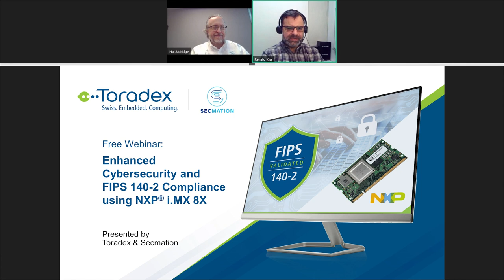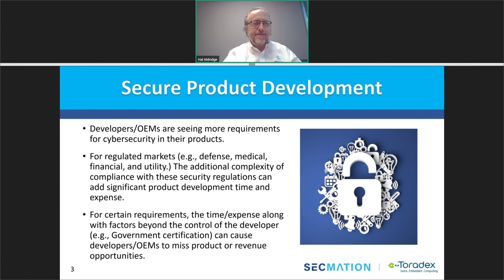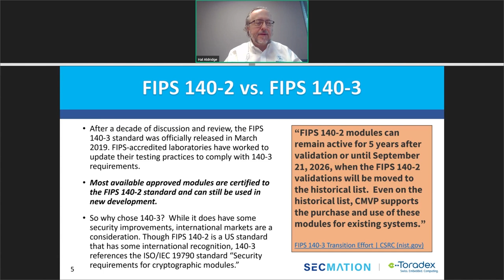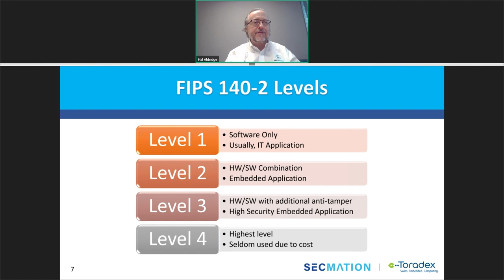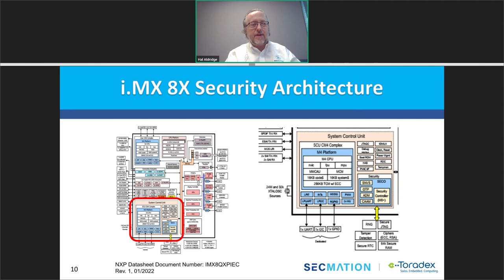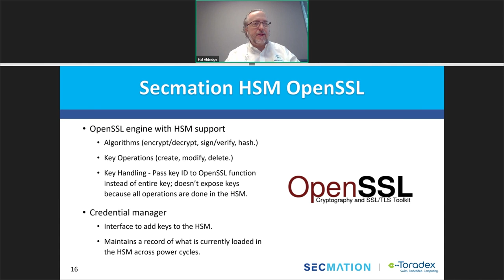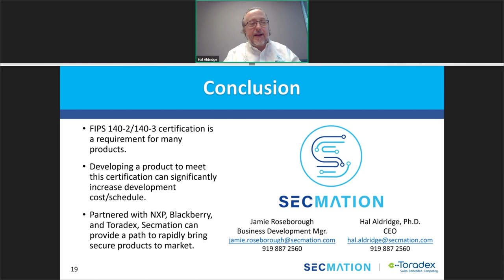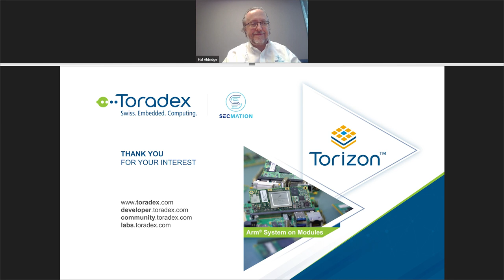Enhanced Cybersecurity and FIPS 140-2 Compliance using NXP i.MX 8X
The road to cybersecurity compliance for regulated applications in the utilities, medical, and defense industries can be difficult. Achieving the required certifications can significantly increase timelines for development time/cost which can significantly delay a product launch.

This is especially true for FIPS 140-2/3 cryptographic module certifications that are becoming a key requirement in these industrial, medical, and defense applications. The certification requires specialized experience, extensive testing, and 12-24 months to go through the NIST certification process.

Secmation partnered with NXP® on the certification on specific i.MX 8X component part numbers to FIPS 140-2, Level 3. When used correctly, developers can add their applications to this highly capable processor available on Toradex SoMs and utilize the FIPS-certified cryptography without recertification keeping product launch on schedule.

In this webinar video, Secmation explains how we can support this development by providing security engineering and security software development assistance in QNX or Torizon to enhance product cybersecurity.

Secmation provides OpenSSL engines and hardware resource managers utilizing the i.MX 8X Hardware Security Module (HSM) for both TorizonCore and QNX enabling rapid transition of existing applications. Secmation also provides customized security configurations of TorizonCore that add additional cybersecurity functionality to meet regulatory requirements.

00:01:35 Introduction to Toradex
00:03:39 Introduction to Torizon & TorizonCore
00:05:21 Introduction to Secmation
00:06:28 Secure Product Development
00:08:55 Certified Cryptographic Module
                 00:12:06 FIPS 140-2 vs. FIPS 140-3
                 00:15:38 CAVP and CMVP
                 00:19:56 FIPS 140-2 Levels
                 00:24:23 Crypto Development Challenges
                 00:31:05 Innovative Method for Certified Crypto Module Development
                 00:32:57 i.MX 8X Security Architecture
                 00:34:31 Hardware Security Module (HSM)
                 00:38:32 HSM Features
                 00:39:06 i.MX 8X FIPS Certified Components
00:40:28 Accelerated Secure Product Development
                 00:41:17 Key Development Partners
                 00:41:42 Open SSL
                 00:42:54 BlackBerry QNX
                 00:43:45 Torizon
00:44:23 Conclusion
00:46:08 Q&A